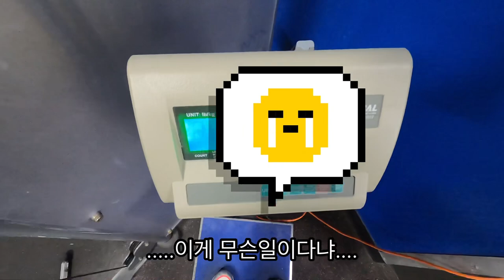미국에서 체육관가면 나는 무엇을 할까? 제7 장 재활감옥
재활은 정신과 시간의 방